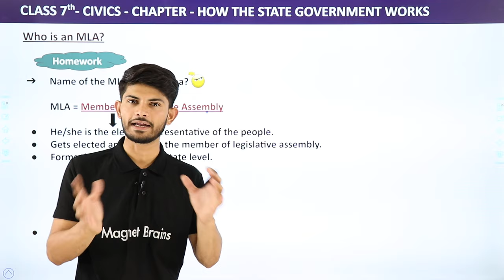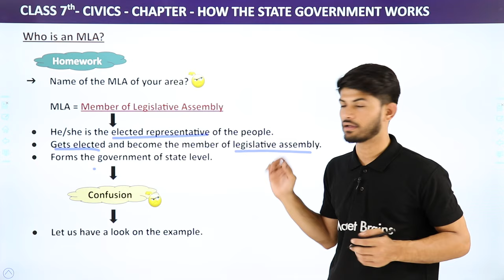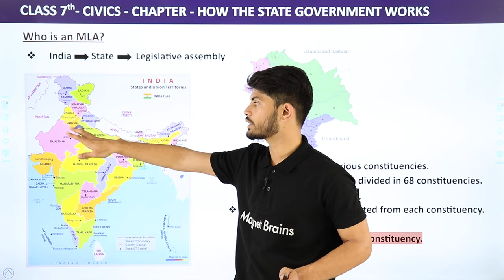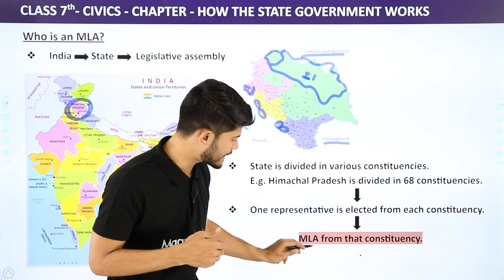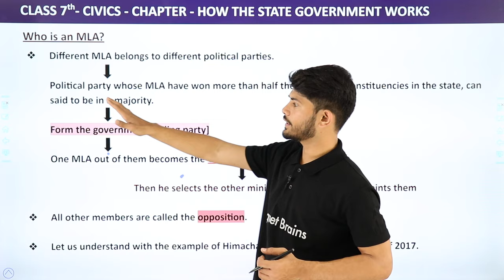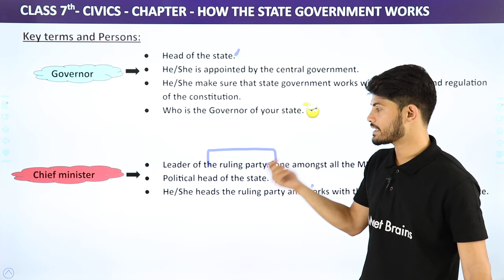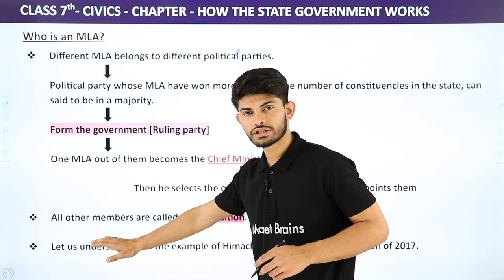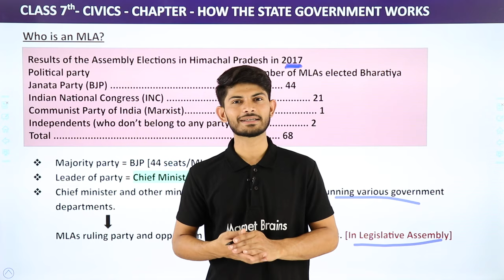Who is an MLA? | How the State Government Works | Class 7 Civics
✔️ Class: 7
✔️ Subject: Civics
✔️ Chapter: How the State Government Works
✔️ Topic Name: Who is an MLA?